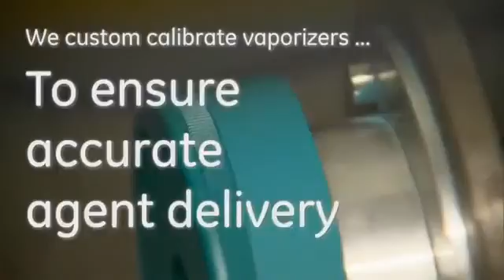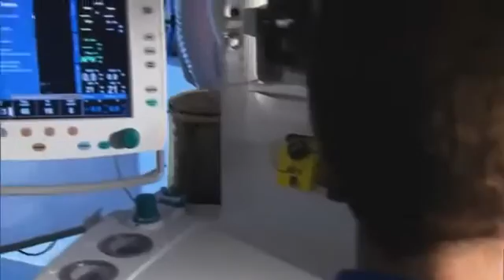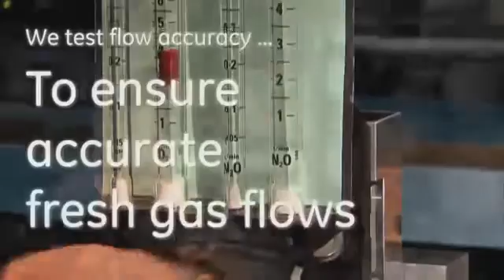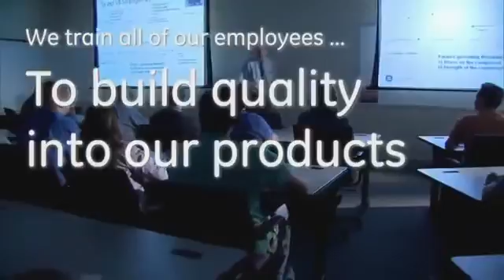GE Anesthesia Machine Reliability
GE Anesthesia Machine reliability and durability testing. Covering the Aisys Carestation, Avance Carestation, Aespire, Avance CS2, and Aestiva models.